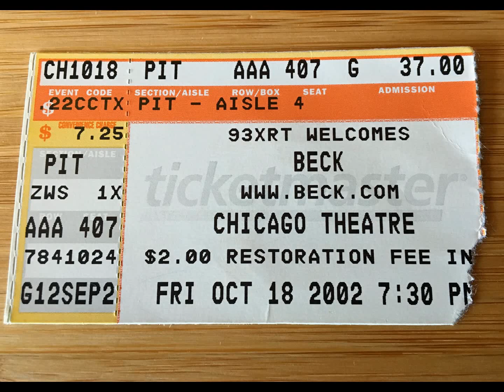Beck- Sunday Morning (The Velvet Underground cover)//Chicago Theatre, 10/18/2002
Beck covering The Velvet Underground on the Sea Change tour he did with The Flaming Lips. Huge thanks to @thesatellitehead for posting this show originally.